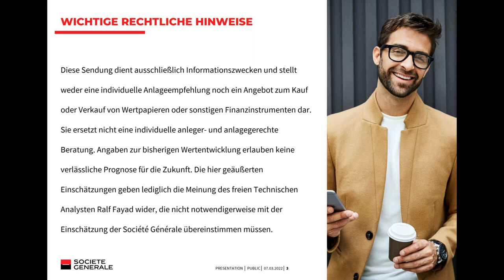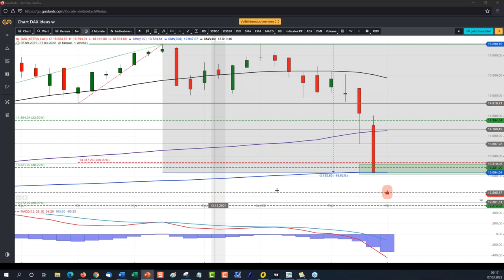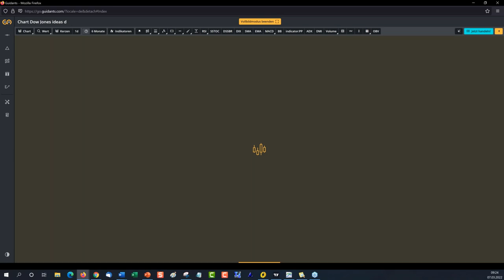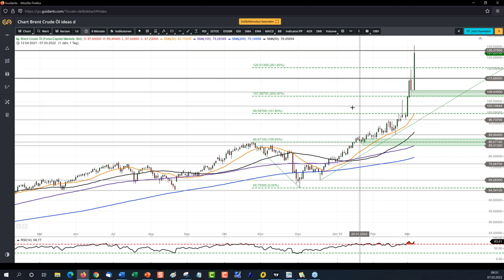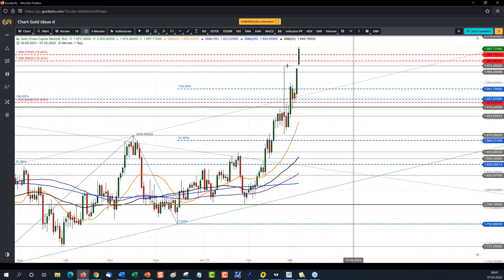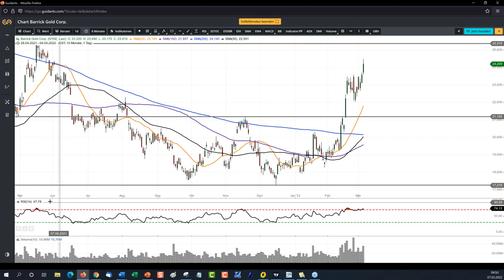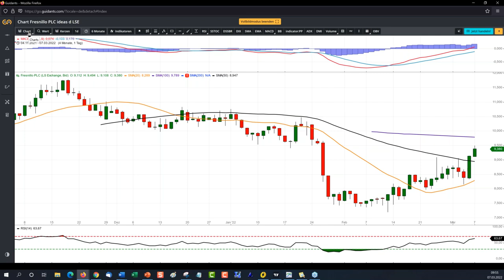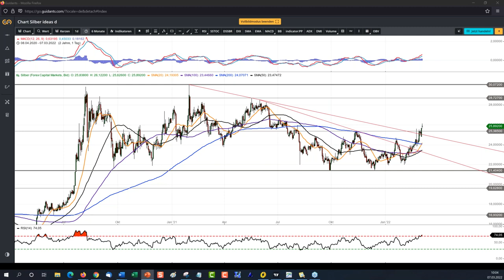Barrick Gold, Newmont Corp. & Fresnillo plc - Märkte im Fokus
Aufgrund der aktuellen Marktschwankungen nutzen einige Anleger Gold als sicheren Hafen. Aus diesem Grund haben wir uns in der aktuellen Folge die Goldminen-Aktien angeschaut. Wie gewohnt haben wir auch die wichtigsten Aktien- und Rohstoffmärkte analysiert.

00:00:00 Begrüßung
00:07:49 DAX 40
00:14:08 Dow Jones
00:16:30 EUR/USD
00:19:00 Bund Future
00:21:30 Brent Rohöl
00:27:08 Goldminen Index (Arca Gold BUGS Index)
00:30:17 Gold
00:35:45 Newmont Corp.
00:40:25 Barrick Gold
00:44:55 Fresnillo
00:46:10 Deutsche Post
00:51:27 Silber